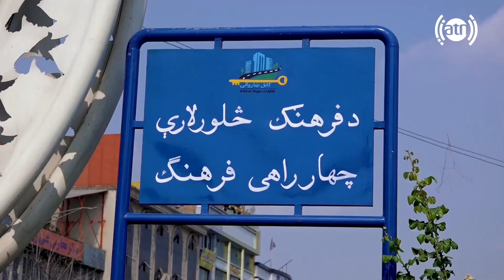شکایت یک دستفروش از جمع آوری غرفه ها توسط شاروالی کابل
A vendor complains about the removal of stalls by the Kabul Municipality